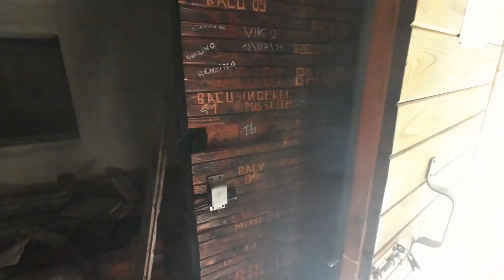Champorcher Outre l'Eve giro ad anello fra i laghi: Vercoche, La Paina, La Reale, Santanel, Chiletto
In una splnedida e calda giornata di Agosto Franco e il Simo passeggiano ore ed ore in un panoramico giro a anello su sentiero semplice ma poco segnato in compagnia del DJI mini2 (drone) e la DJI Action2 (action cam) percorrendo passo dopo passo 25km con +1700m dsl